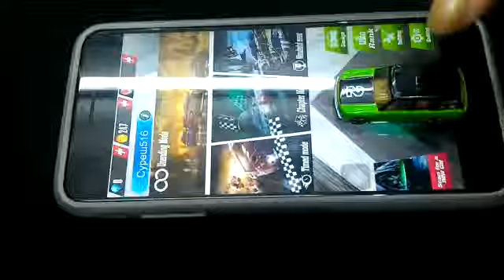Виртуальная игра с машинкой